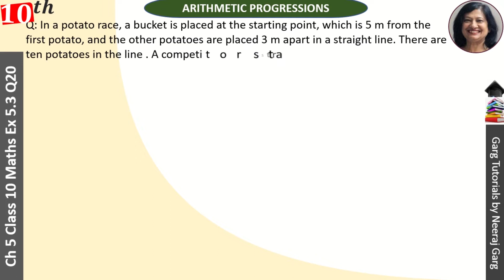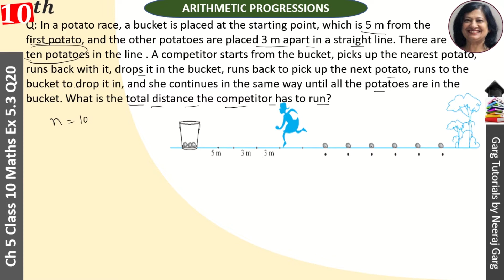In a potato race a bucket is placed at the starting point which is 5 m from the first potato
20. In a potato race, a bucket is placed at the starting point, which is 5 m from the first potato, and the other potatoes are placed 3 m apart in a straight line. There are ten potatoes in the line (see Fig. 5.6).
A competitor starts from the bucket picks up the nearest potato runs back with it, drops it in the bucket, runs back to pick up the next potato, runs to the bucket to drop it in, and she continues in the same way until all the potatoes are in the bucket. What is the total distance the competitor has to run?